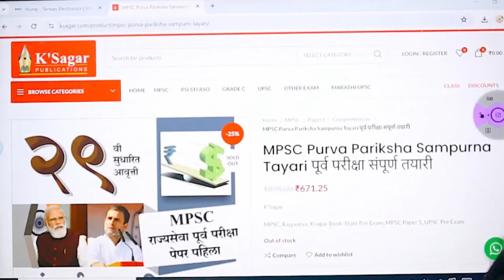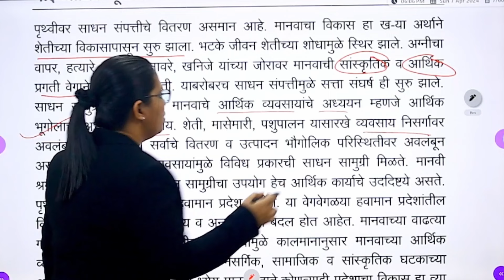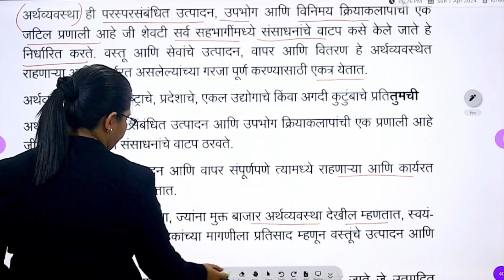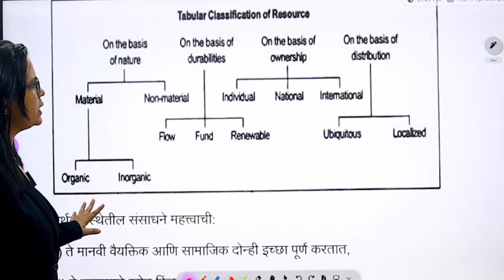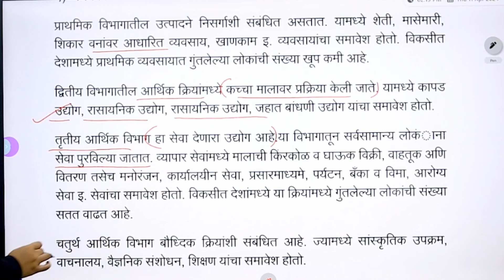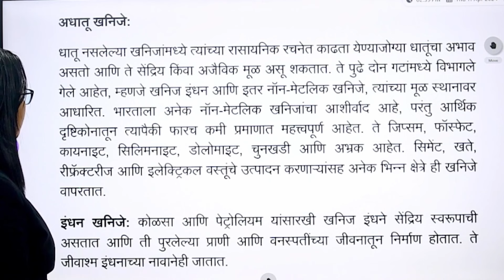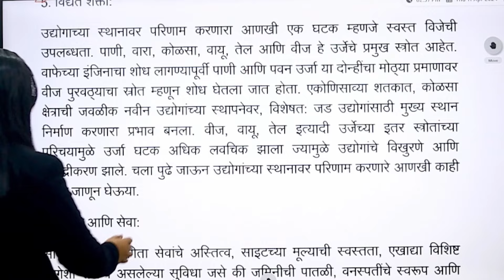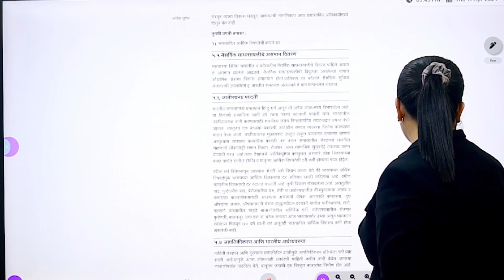राज्यसेवा पूर्व परीक्षा 2024-आर्थिक भूगोल#mpsc